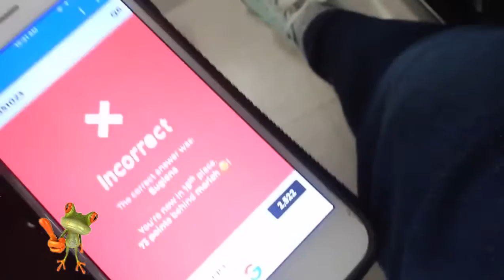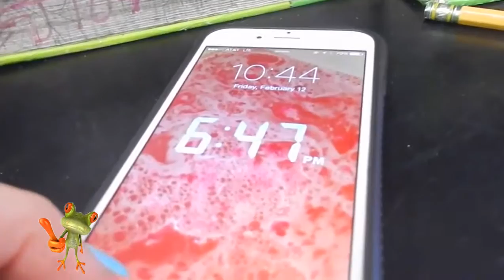FUN FRIDAY VLOG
main channel: